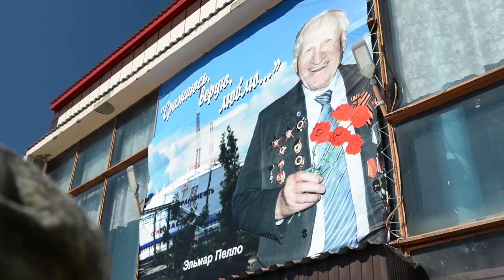Rusya Novosibirsk'de gazi Elmar Yuganovich Pello'nun 100 yaşına girmesi şerefine tören düzenlendi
Rusya'nın Novosibirsk kentinde, Büyük Anayurt Savaşı gazisi emekli Muhafız Binbaşı Elmar Yuganovich Pello'nun 100 yaşına girmesi şerefine bir mini geçit töreni düzenlendi.